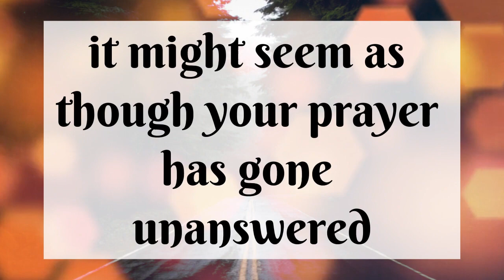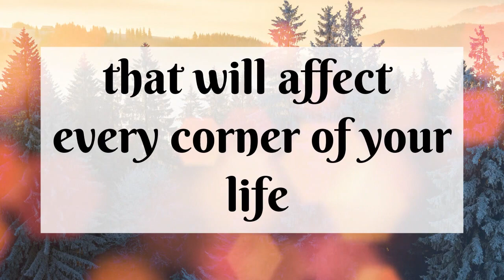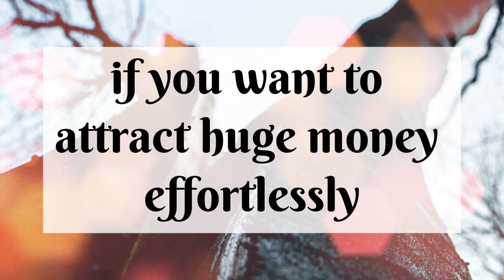God Miracles Today, Someone who is your secret....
if you’re seeing this video, this message for you: God Miracles Today, Someone who is your secret.

Listen to these message and keep them close to your heart.